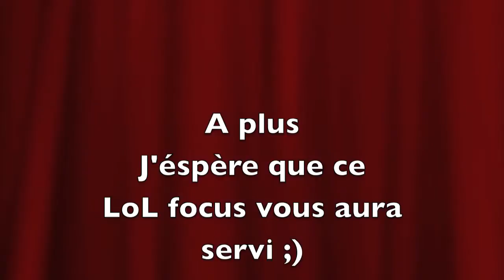-FR- LoL Focus : Miss Fortune (ADC)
1er LoL focus sur Mf,